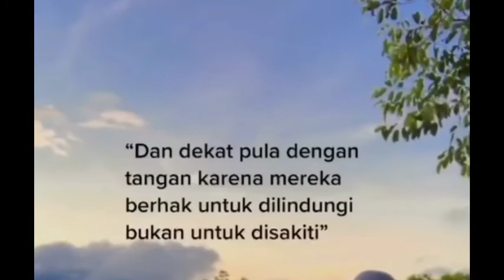SIAPA WANITA???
wanita adalah ciptaan Allah yang diciptakan dari tulang rusuk.
kenapa tulang rusuk?
karena dekat dengan hati, mereka berhak untuk dicintai bukan dikhianati